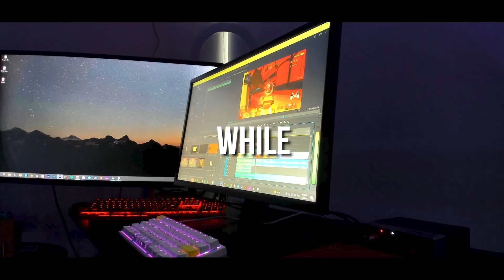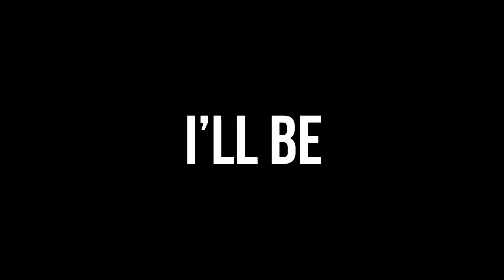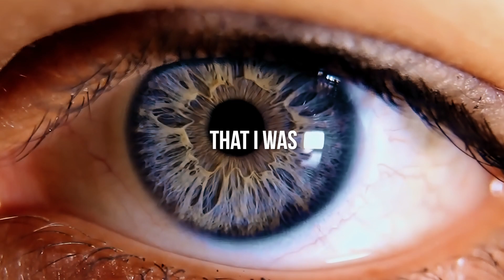I Played Without Aim Assist for 7 Days (Apex Legends)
Many Apex players say that us controller players, CANNOT survive without Aim Assist
well. is that true?

What would happen if Respawn removed Aim Assist COMPLETELY?
Nerfing Aim Assist has been a topic for the last few years,
a lot of people are switching to controller in Apex Legends, looking for the best settings for controller in Apex, or just playing on 4-3 Linear no deadzone in Apex Legends.
Well me being a controller player, I wanted to find out what would happen if Respawn actually
nerfed controller, nerfed aim assist and nerfed rotational aim assist on Apex Legends.
I turned off my Aim Assist with the best ALC settings, and challenged my self to survive 1 week playing Apex Legends without Aim Assist and well.

you'll see what happened

NRG Sweet & Apex Pros explains why this Controller Setting needs a NERF!
Mande shows why Aim Assist needs to be NERFED before the next ALGS..
When PRO PlAYERS encounter the Fuse Trident Exploit...